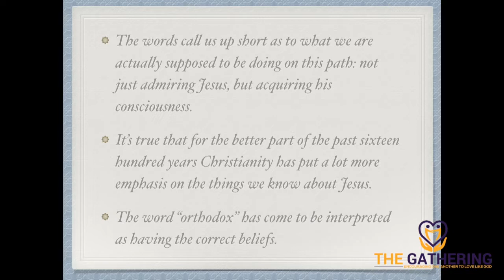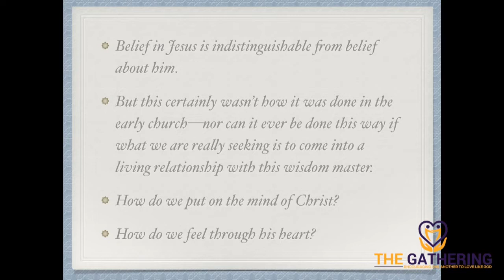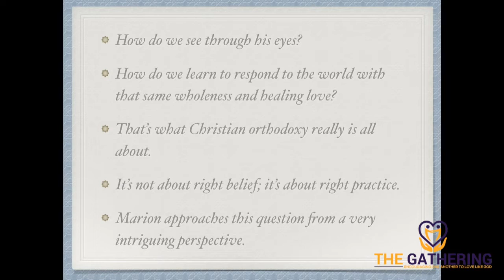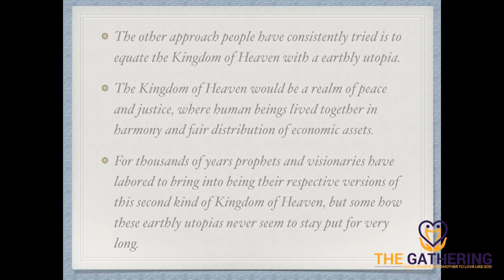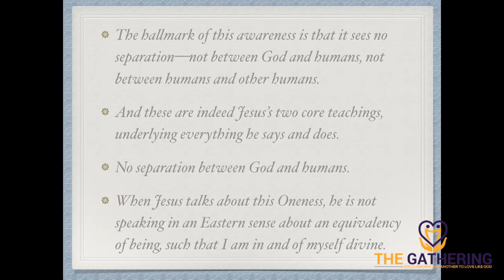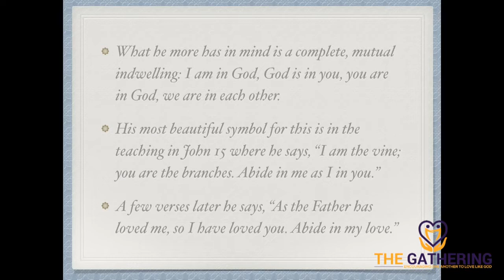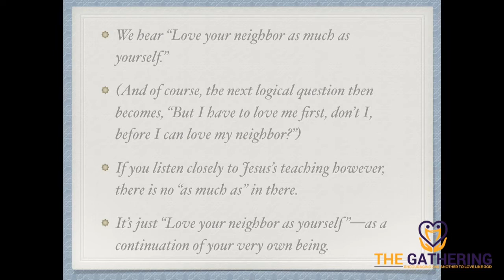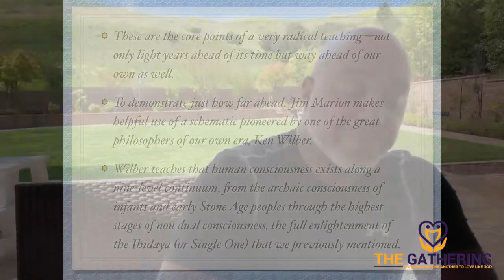Conscious Wisdom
No more Dual Consciousness! Learn how to deconstruct previous thought patterns that bring conflict, fear, hatred, uncertainty, and the like. Conscious wisdom reveals Jesus's core message that there is mutual indwelling of all mankind into God and God's indwelling into all of mankind, as well as our indwelling into one another.